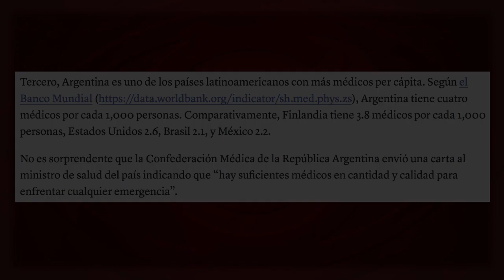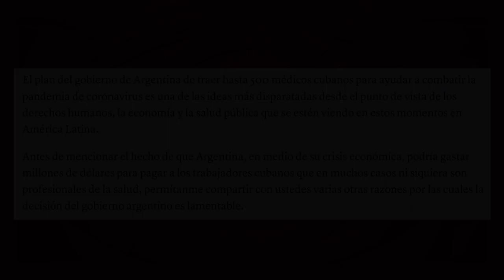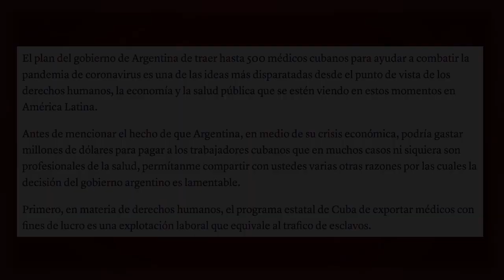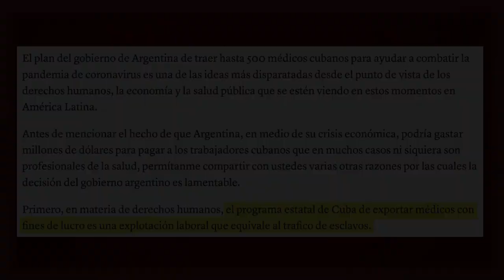El negocio de Cuba en Argentina: pagar la carrera de 1.500 jóvenes y operar gratis a 50 mil personas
1.500 jóvenes de Argentina estudiaron y se graduaron de Medicina en Cuba, completamente gratis. 50 mil argentinas y argentinos sin recursos fueron operados de la visión, gracias a un programa solidario de Cuba. En los últimos 15 años, La Habana ha destinado varios millones de dólares a ello, sin la menor publicidad. Por eso es de risa que ahora la prensa argentina, que jamás ha informado de ello, ataque la posible –aún no confirmada- llegada de 200 cooperantes de Cuba en apoyo a la lucha contra el Covid-19, a solicitud del gobierno provincial de Buenos Aires. Fuente